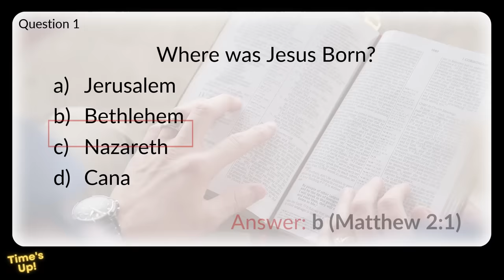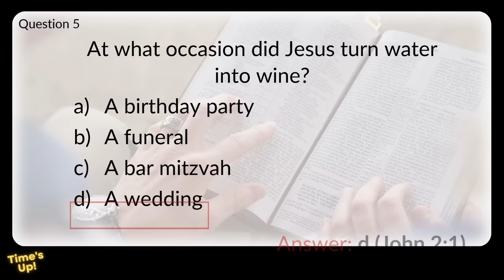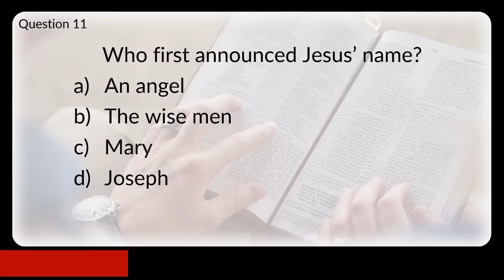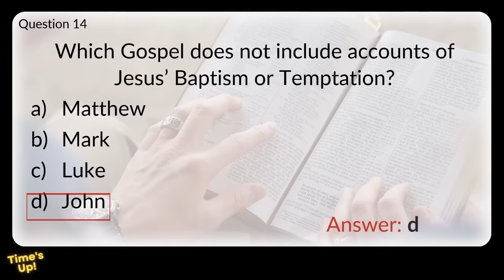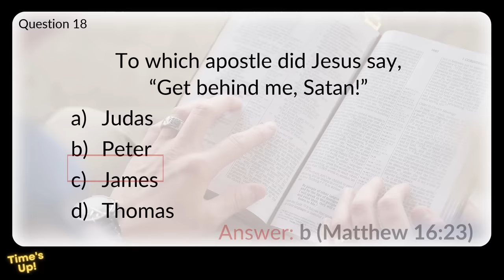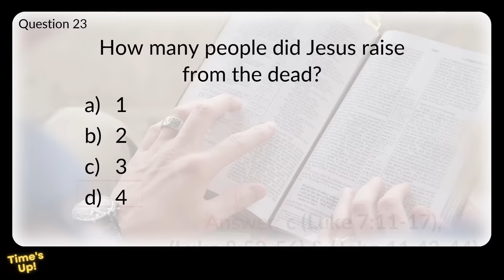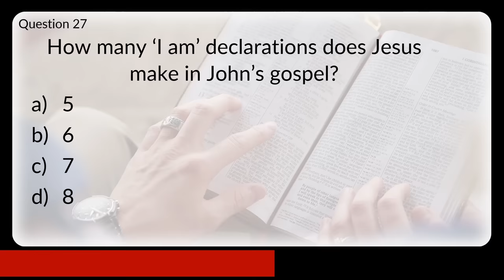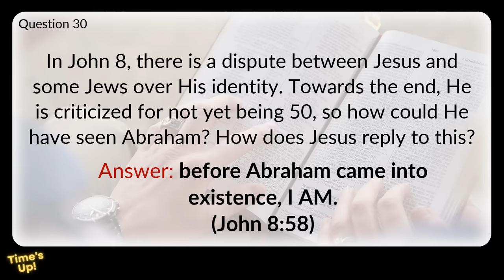The Ultimate JESUS BIBLE QUIZ🤔 | 3 rounds- 3 levels- 30 questions!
Are you ready to put your knowledge of Jesus to the ultimate test? Welcome to "The Ultimate JESUS QUIZ"! 🕊️📖
Embark on a journey through the life, teachings, and impact of Jesus with our three rounds of Bible Quiz questions, each designed to challenge you.
🌟 Round 1 - The Foundations (Easy): Let's begin with the basics! This round explores the early life of Jesus, his miraculous birth and his teachings. Get all 10 correct- well done- move on to….
🔥 Round 2 - (Intermediate): Get ready for a deeper dive into the teachings of Jesus, his disciples and the different Gospel accounts.
Get all 10 correct- well done- move on to…
💫 Round 3 - (Difficult): Brace yourself for the ultimate challenge! This final round is designed to be a challenge, with a few tougher questions towards the end. There are more questions on Jesus’ life and teachings,  His identity and the impact that He had on those around Him.

Challenge your friends, family, and fellow brothers and sisters to see who can conquer 'The Ultimate JESUS QUIZ!'

We hope you enjoy this Bible quiz and that it helps you deepen your understanding of the Bible and your relationship with God. We pray that this will be useful for either individuals, small groups, youth groups or churches.

This YouTube Channel is part of - an invitation to explore God's Word.

The Ultimate JESUS QUIZ🤔 | 3 rounds- 3 levels- 30 questions!
00:20 : Round 1 (Easy)
04:11: Round 2 (Intermediate)
08:32: Round 3 (Difficult)